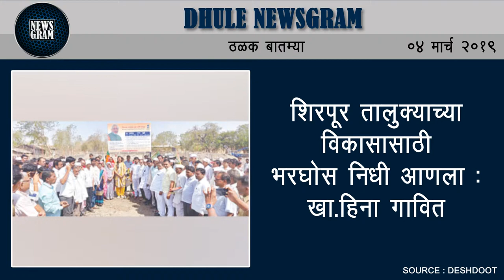Dhule Newsgram | Dhule News | Today's News Headlines | 04 March 2019